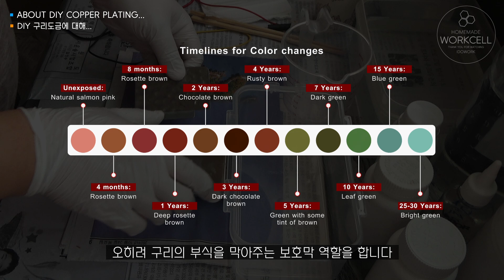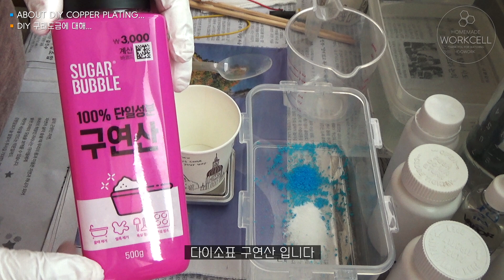🟠 DIY 구리 도금에 대해... | About DIY copper plating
안녕하세요. 웍셀입니다.
이번 영상은 DIY구리 도금에 대해 이야기 입니다.
DIY 구리 도금액을 만들고, 묽은 황화칼륨(유화가리) 용액으로 간단한 파티나 작업을 보여드립니다. 구리 붓도금은 다음 영상에서 자세히 이야기 해 보겠습니다.